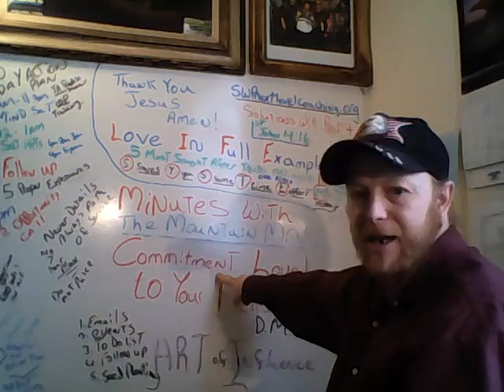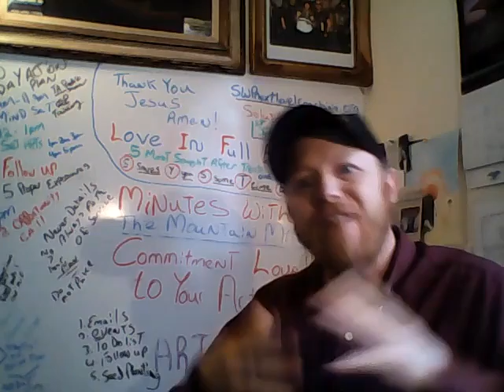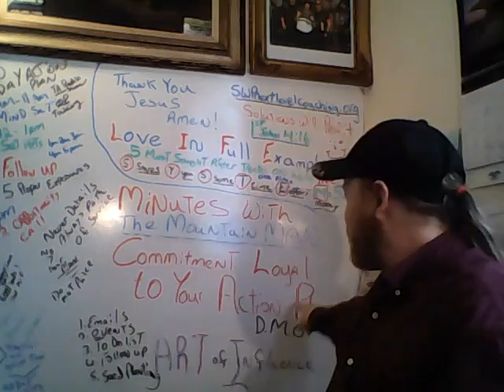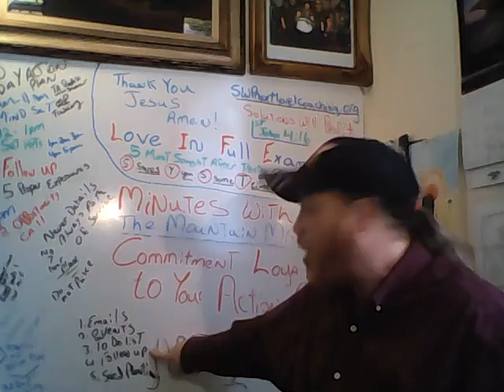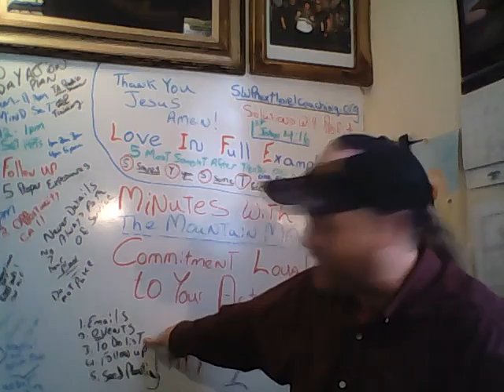How you get paid in home business!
When you give away what you should charge for it can hurt folks. Love has to lead. Actions to profits must be applied daily or NO $$$.